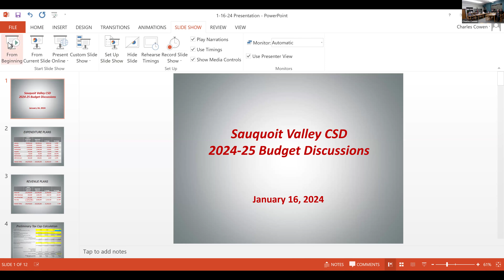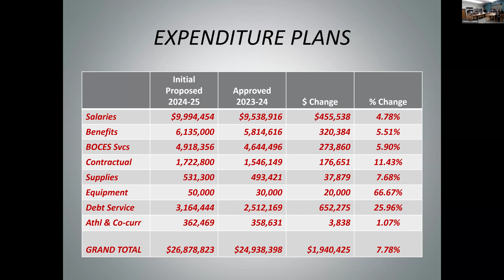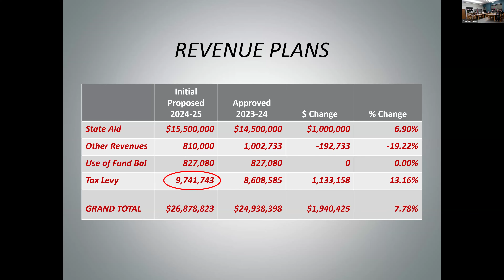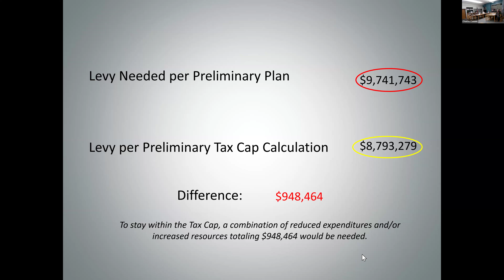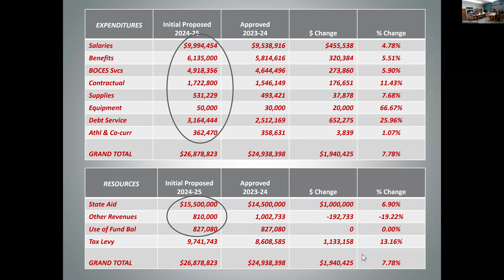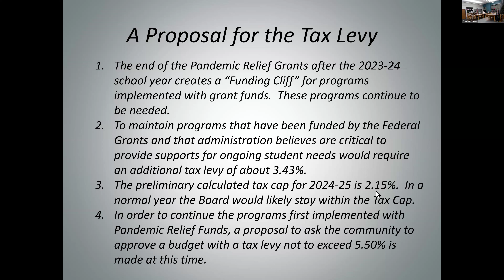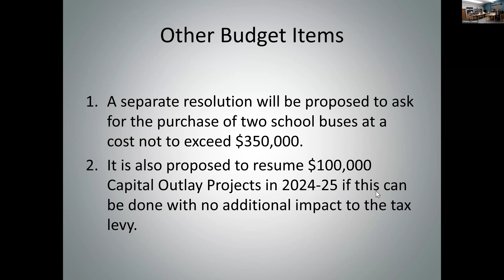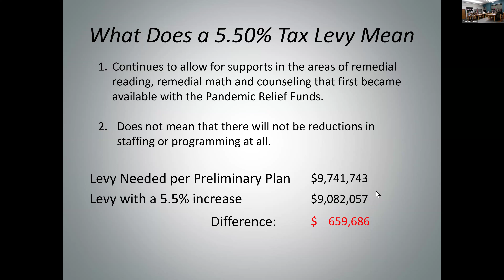January 16 BOE Meeting